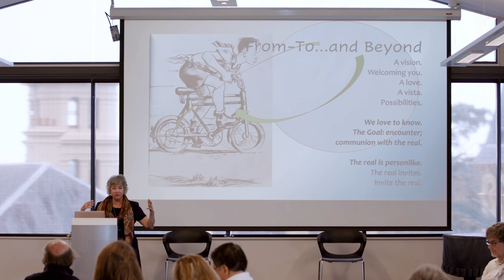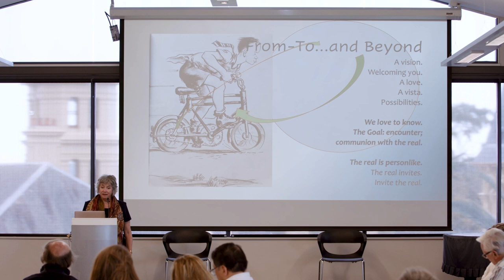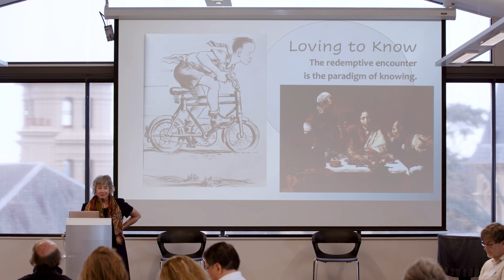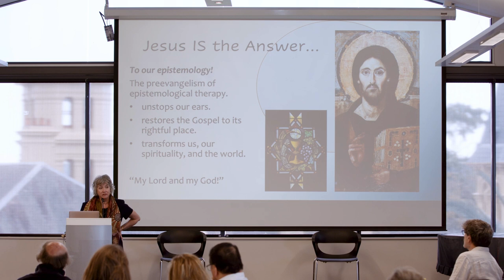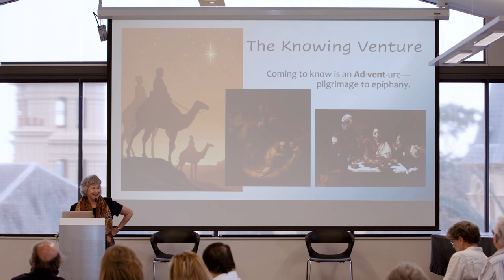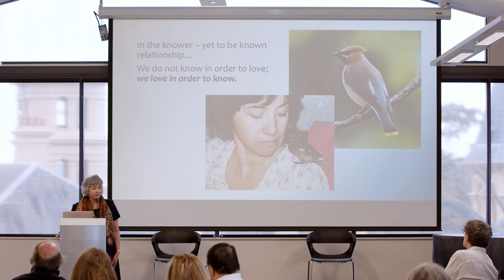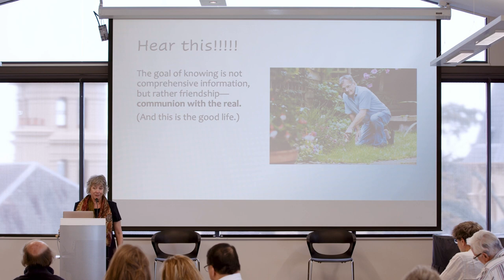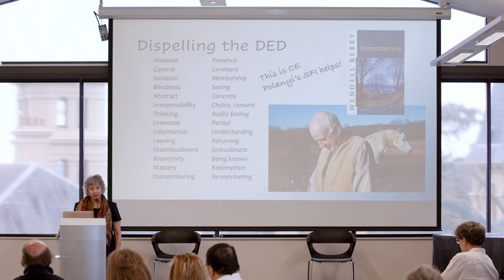2022 Conference - Esther Meek - Love and Subsidiary Focal Integration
In this final section on Subsidiary Focal Integration Esther introduces Love as a key component of her Covenant Epistemology.